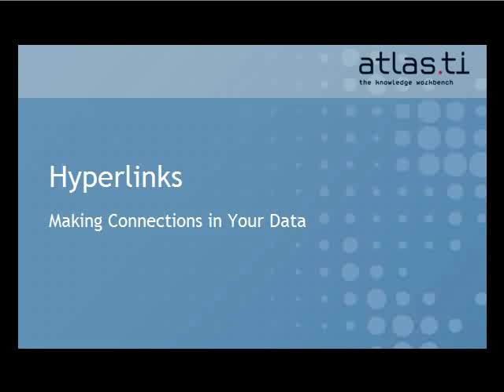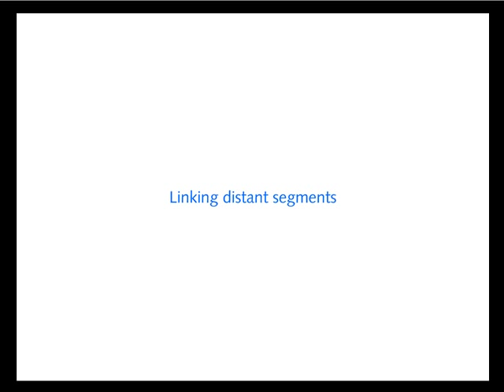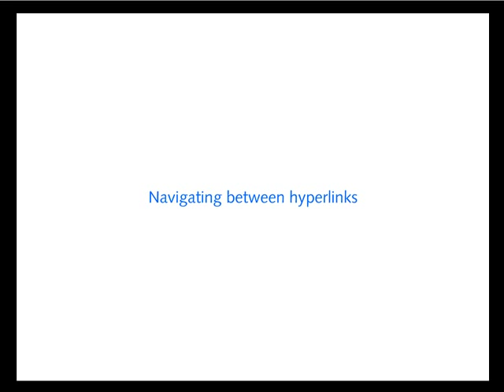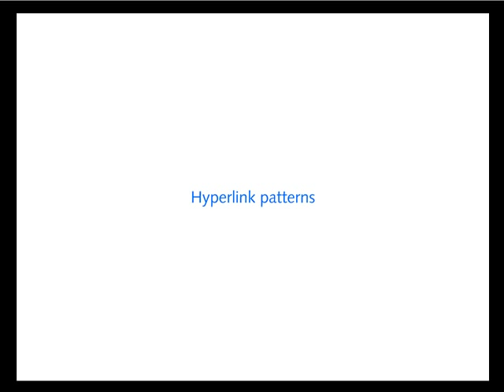ATLAS.ti Tutorial: Hyperlinks - Making connections in your data